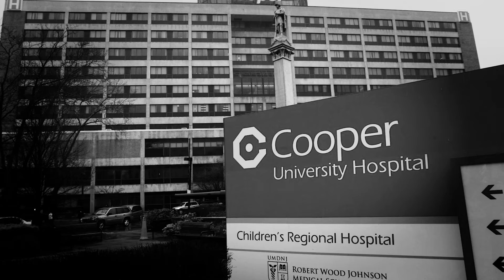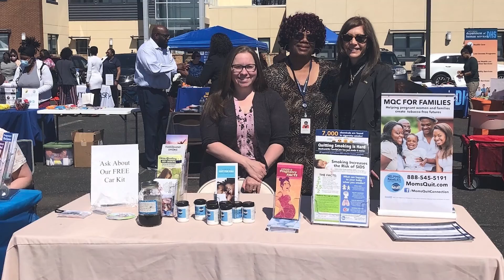SNJPC Retrospective Video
As we reflect on 40 years of service to our neighbors in SouthJersey, we want to share with you a little bit of history about the Cooperative and how we got started four decades ago.